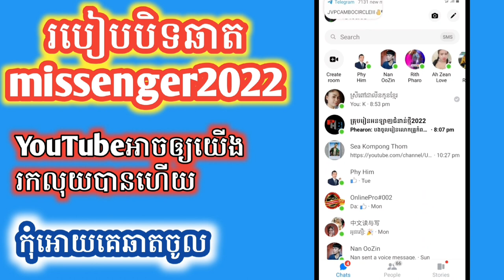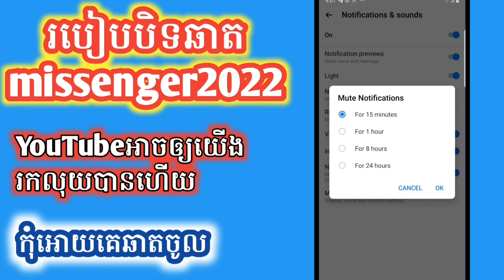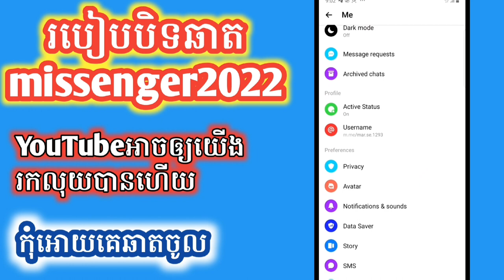វិធីបិទឆាតកុំអោយគេឆាតចូលនៅឆ្នាំ2022#chanal_KH_ Like#KHLike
សូមស្វាគមន៍មកកាន់ឆានែលរបស់ខ្ញុំ
អរគុណចំពោះការគាំទ្ររបស់បងប្អូន 💸💰🤝វិធីបិទឆាតកុំអោយគេឆាតចូលនៅឆ្នាំ2022#chanal_KH_ Like#KHLike